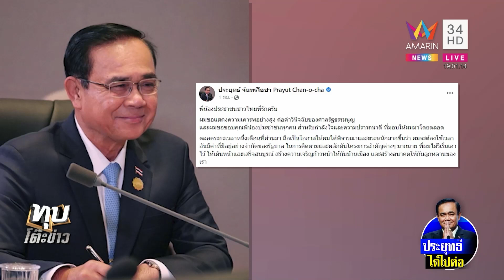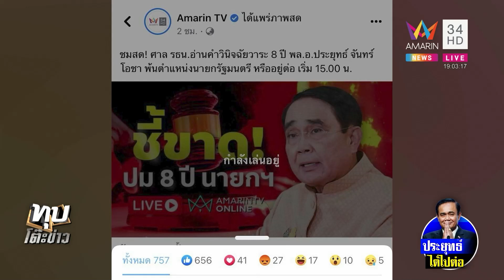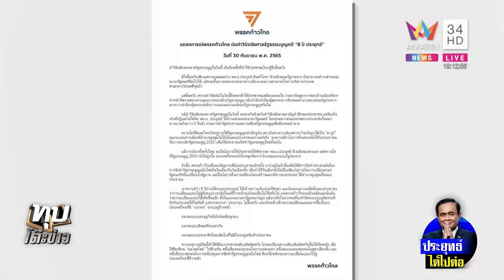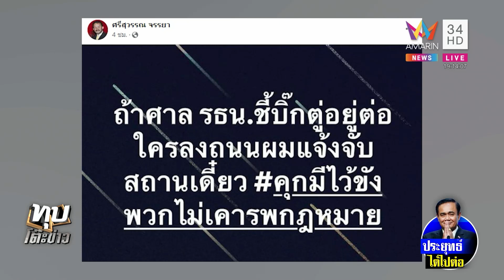เช็กขุมกำลังไล่ประยุทธ์ "จตุพร"ลั่นต้องไป อึ้งทีวีช่องFCลุงส่งรักแต่ที่อื่นโกรธ|ทุบโต๊ะข่าว|30/09/65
เช็กขุมกำลังไล่ประยุทธ์ "จตุพร" ลั่นต้องไป อึ้งทีวีช่อง FC ลุงส่งรักแต่ที่อื่นโกรธ